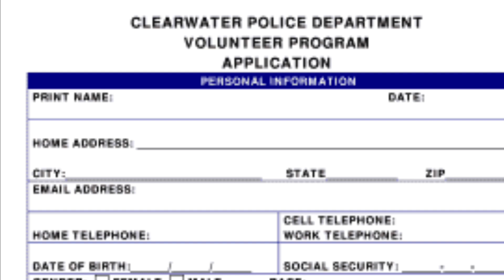Police departments struggling to find recruits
Police recruitment